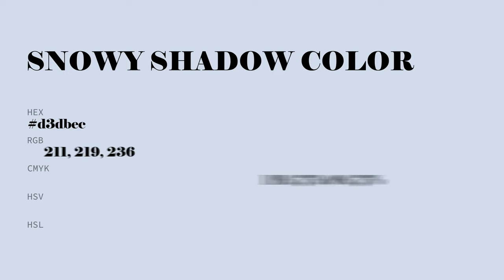Snowy Shadow color d3dbec hex color - Blue color - Warm color d3dbec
What color is Snowy Shadow ? d3dbec hex color - Blue color - Warm color d3dbec

Hex d3dbec Color Code is also known as Snowy Shadow color.

Hex d3dbec Color code in RGB color code model is created after adding 82.75% red color, 85.88% green color and 92.55% blue color.
Hex d3dbec Color code in CMYK color (process color) code model is generated after subtraction of 10% cyan, 7% magenta, 0% yellow and 7% black.